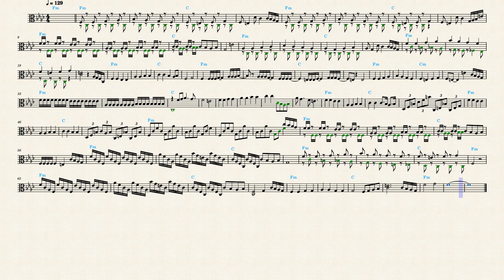Wednesday Plays Cello (Viola Sheet Music with Alto Clef)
The riff is from "Paint It, Black" by The Rolling Stones.

An accurate transcription for easy Viola notated precisely as it should be performed to reduce ambiguity. Harmony chords above the upper stave are for those who want to make their own arrangements by breaking chords in arpeggios or other patterns.

Bookmark the page. Play the synthesia video with 0.5 speed to learn. Printscreen to save instead of pdf  — use Chrome extensions like "youtube screenshot", they make HQ pictures.

Chapters:
00:00 Skip this part
00:07 Paint It, Black
02:12 Recommended videos:
Lady Gaga — Bloody Mary (From "Wednesday", 2022) youtu.be/FKQXFSI8l1U?t=3
Elle King — I Know Where I've Been (from "Luckiest Girl Alive" starring Mila Kunis, 2022) youtu.be/TAJb1y09Zr4?t=3
Deadmau5 & Skylar Grey — My Heart Has Teeth  (from "Resident Evil", 2022) youtu.be/-bO8eyHyjBc?t=3
Grimes — Opening (From "Hilda", 2018) youtu.be/S9hMN6kWMCg?t=3
Unfolded. End Credits (From "Squid Game", 2021) youtu.be/W2Dlb5VQlHU?t=3
Imagine Dragons — Enemy (From "Arcane", 2021) youtu.be/jZOwIjrqluk?t=3
Akini Jing, Ramsey, and ZOHAN — Goodbye (From "Arcane", 2021) youtu.be/lLZ0-IDdN70?t=3
Taylor Swift — Wildest Dreams (From "Bridgerton", 2022) youtu.be/Osw4nZfMejQ?t=3